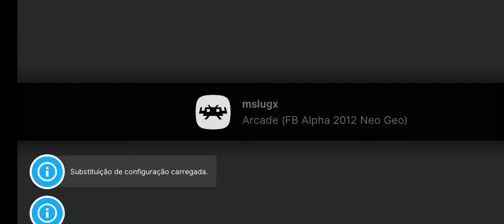Zerando Metal Slug X versão de arcade com o personagem (TARMA).